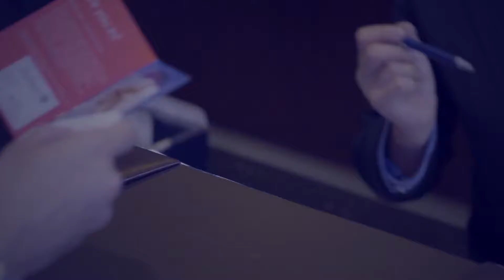Radisson Blu resort 5* /Fujairah /UAE